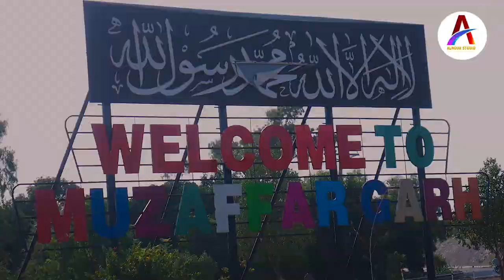Aa Meda Jaani | Awais Raheem | AlnoorStudio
SONG:   Aa Meda Jaani
SINGER:  AWAIS RAHEEM
MODEL:   ANEES RAHEEM   &  MUHAMMAD SAGHIR
Lyrics:  NOOR AHMAD JAHANGIR
CAMERA MAN:  BILAL DASTI
Edit:     EHSAN DASTI
GRAPHICS:   TALIB NOOR
AUDIO:    ALNOOR STUDIO MUZAFFARGARH
Produced  By: ALNOOR STUDIO